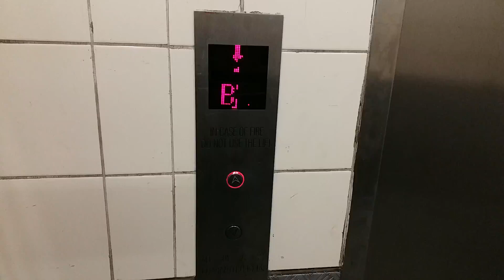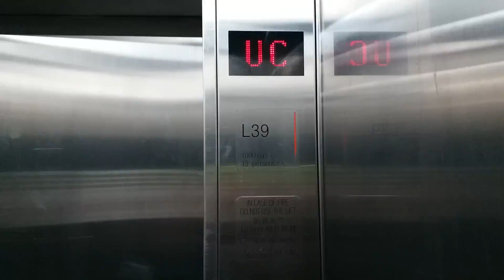Schindler MRL Service Traction Elevator @apm Millennium City 5, Kwun Tong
Address: apm Millennium City 5, 415-424 Kwun Tong Rd, Kwun Tong, Kowloon, HK
Lift No.L39
Elevator maintenance: Schindler Elevator
Capacity: 1000KG - 13Persons
Via the floor: 7 (B2, B1, LG, G, MTR, UC, 1)